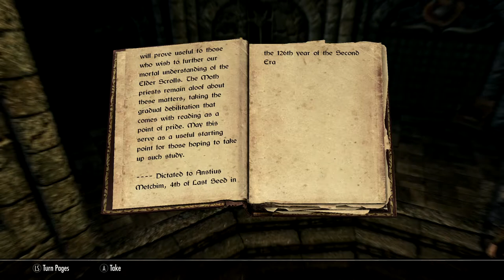Skyrim SE [Modded Vampire] Dawnguard: Scroll Scouting Ep.58